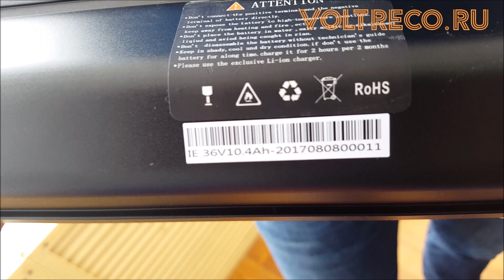Электровелосипед Фэтбайк Hoverbot FB-3 Pro Fatbike двухподвес Обзор Voltreco.ru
Электровелосипед Фэтбайк Hoverbot FB-3 купить в Гипермаркете Вольтрэко с доставкой день в день по Москве и с отправкой по России: Все города по самой выгодной цене!